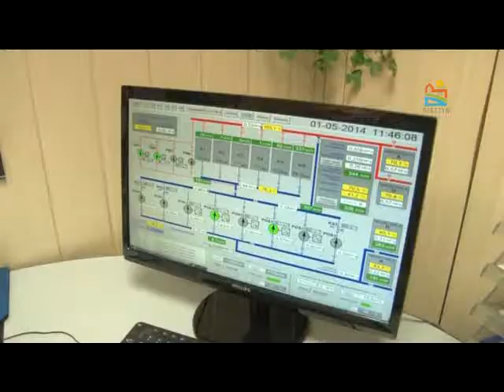Europejska majówka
Europejska majówka w Olsztynie